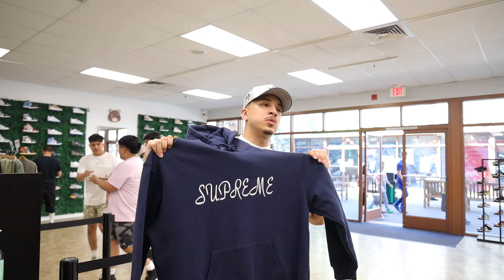48 HOURS W SANTEA IN PORTLAND (MEET & GREET)